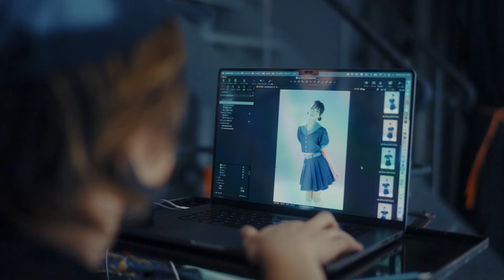GANG PARADEツアー総選挙 Documentary of COSTUME Part.5 アイナスター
direction：軍司 拓実（@gntk_81）

[ファンクラブ限定ツアー企画『ギャンパレツアー総選挙』詳細]
【特設サイトURL】

【投票期間】
2024年4月8日(月)19:00〜2024年5月4日(土)23:59

【結果発表】
2024年5月6日(月・祝) スペシャルイベントにて発表

‹GANG PARADE ライブ情報›
[ファンクラブ限定ツアー『FUNCLUB TOUR ASOVIVA』詳細]
【タイトル】
FUNCLUB TOUR ASOVIVA

【公演日時】
◼️ 2024年7月27日(土) 北海道 PENNY LANE24
open/start 16:30/17:00

■2024年8月3日(土) 大阪 Banana Hall
open/start 16:30/17:00
［問] サウンドクリエーター　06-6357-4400

■2024年8月4日(日) 愛知 THE BOTTOM LINE
open/start 16:30/17:00

■2024年8月12日(月・祝) 宮城darwin
open/start 16:30/17:00

■2024年8月24日(土) 福岡 DRUM Be-1
open/start 16:30/17:00

■2024年8月28日(水) 東京 LIQUID ROOM
open/start 17:30/18:30

■『通常チケット』￥10,000（税込）
・全て電子チケットになります。
・ツアーお土産付きになります。

【チケットスケジュール】
■GANG PARADE FC「ASOVIVA」先着先行
【受付日程】2024年4月8日(月) 20:00〜4月15日(月) 23:00

■GANG PARADE FC「ASOVIVA」一般発売
【受付券種】通常チケット
【受付日程】2024年4月20日(土) 10:00〜

GANG PARADE 全国TOUR『AVANTGARDE PARADE TOUR』

【電子チケット発券開始日】 2024年3月9日(土)10:00～
【リセール期間】2024年3月12日(火)13:00～

■2024年6月1日(土) 北海道 PENNY LANE24
open / start　16:00 / 17:00

■2024年6月8日(土)愛知 THE BOTTOM LINE
open / start　16:00 / 17:00

■2024年6月9日(日)静岡 SOUND SHOWER ark 清水
open / start　15:00 / 16:00

■2024年6月15日(土)大阪 BANANA HALL
open / start　16:00 / 17:00

■2024年6月16日(日)滋賀 U STONE
open / start　16:00 / 17:00

■2024年6月21日(金)宮城 Rensa
open / start　17:30 / 18:30

■2024年6月23日(日)福岡 Drum Be-1
open / start 16:00 / 17:00

■2024年6月30日(日)神奈川 Bay Hall
open / start　16:00 / 17:00

■2024年7月8日(月)東京 LIQUID ROOM
open / start　17:30 / 18:30

【通常チケット】スタンディング ¥4,800(税込)
※全て電子チケットとなります

■学生キャッシュバック
中学生以下の方は当日会場にて¥4,000をキャッシュバック致します。学生証が必ず必要となります。
高校生の方は当日会場にて¥2,000をキャッシュバック致します。学生証が必ず必要となります。

GANG PARADE are
ヤママチミキ  / yamamachi_gang
ユメノユア  / yumeno_gang
キャン・GP・マイカ  / canmai_gang
ユイ・ガ・ドクソン  / dockson_gang
ココ・パーティン・ココ  / cocopate_gang
テラシマユウカ/ yuyu_gang
月ノウサギ 　  / tsukiusa_gang
キラ・メイ　 / kmay_gang
キャ・ノン　 / ca_non_gang
チャンベイビー  / _baby_gang
ナルハワールド  / naru_gang
アイナスター  / ainas_gang
カ能セイ / potential_gang

公式TikTok： / gang_parade